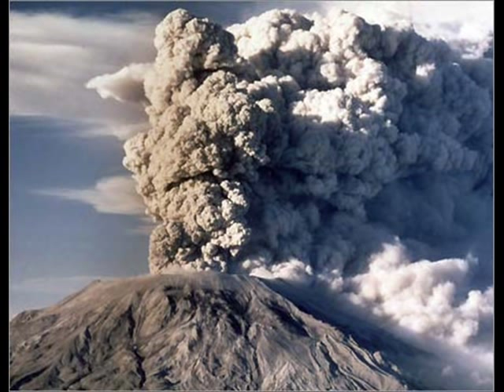st helen song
a really good song if you have not watch this its a must see